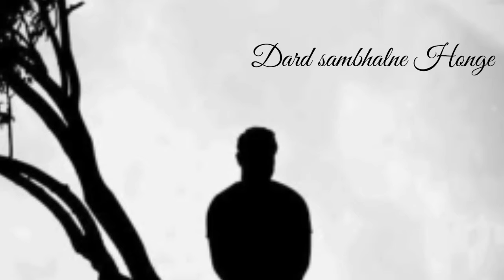Tujhse Naraz Nahi Zindagi || WhatsApp status song 😭😭😭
Badshah - Paani Paani | Jacqueline Fernandez | Aastha Gill | Official Music Video
Listen ad-free with YouTube Premium
Song
Tujhse Naraz Nahi Zindagi - Sanam
Artist
SANAM
Album
Tujhse Naraz Nahi Zindagi
saregama (on behalf of Saregama India Limited); LatinAutorPerf, BMI - Broadcast Music Inc., Saregama Publishing, and 10 music rights societies